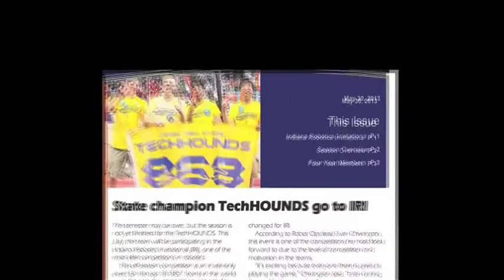A City to Experience State of the City 2017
Carmel - A City to Experience!